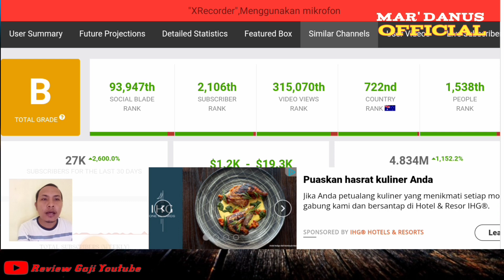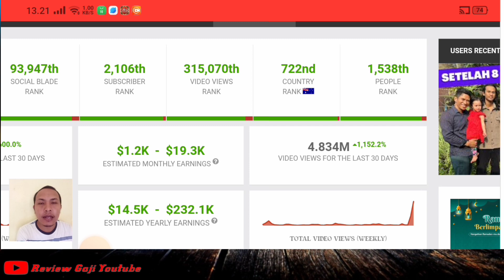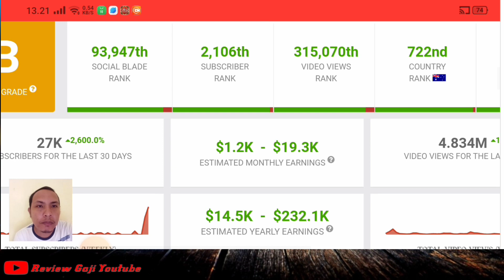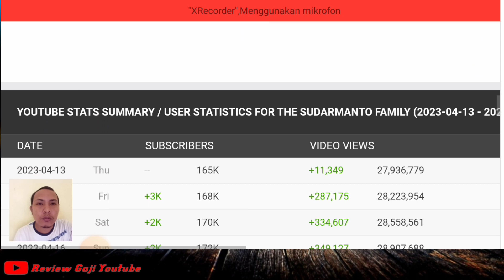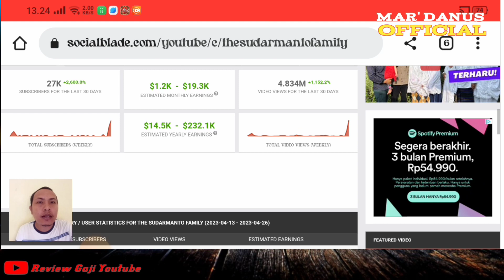GAJI YOUTUBER THE SUDARMANTO FAMILY SETELAH PULANG KE INDONESIA NAIK DRASTIS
Di video kali ini Mar' Danus Official akan membahas gaji youtube atau review gaji youtube
the sudarmanto family